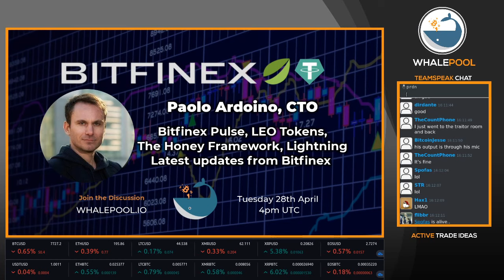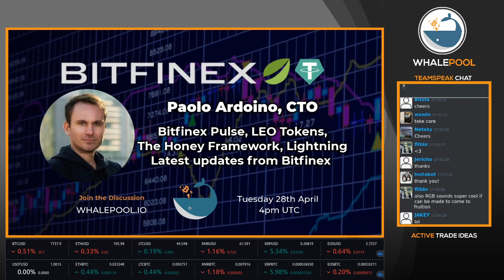Whalepool AMA with Bitfinex and Tether CTO, Paolo Ardoino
Bitfinex Pulse, LEO, Honey, Lightning, and more!

timestamps
00:00:00- Intro
00:00:31 - Lightning and Liquid
00:12:20 - Berserker Mode
00:14:38 - Pulse
00:20:20 - HoneyFramework
00:32:42 - LEO Token
00:43:24 - Shareholder Issues (still related to LEO)
00:49:19 - Bitfinex Growth (PR, Marketing, Business Growth, Expenses)
00:52:24 - Product team and Development
00:55:51 - Perps and Derivatives (Low volume)
01:01:57 - Tether consolidation to usd and other currency pairs - General tether conversation
01:03:50 - Shitcoins (Listing, De-listing policies)
01:09:25 - FIAT and Onramping - Banking Support
01:13:03 - ETHFinex-EOSFinex
01:16:59 - Santiment (What's the point)
01:19:31 - UX - Product design fails and allocation of resources.
01:34:44 - Testnet Plans
01:40:55 - Flibbr Harassement

By using our links to sign up, you are getting a fee discount (10-20%) and give back to Whalepool

Not concerning US residents.
It is not intended to be investment advice.  Seek a duly licensed professional for investment advice.